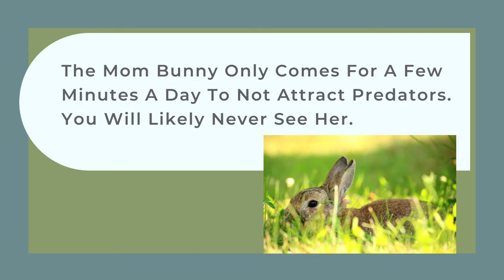Is This Bunny Nest Abandoned?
Found a bunny nest and worried if it has been abandoned?  Here is how to check.